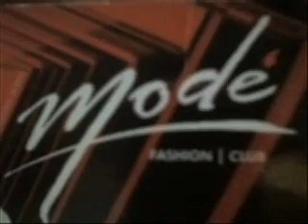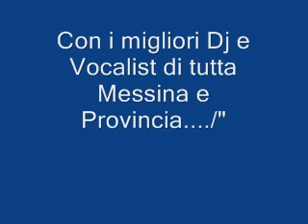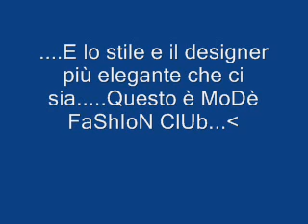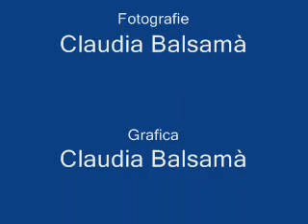disco modè messina